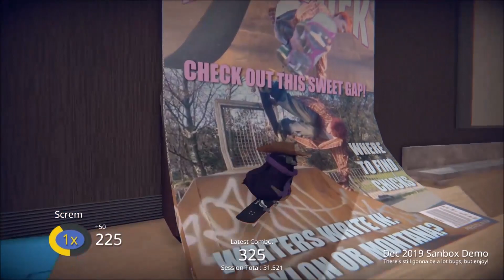The Indie Bin - SkateBIRD [Demo]